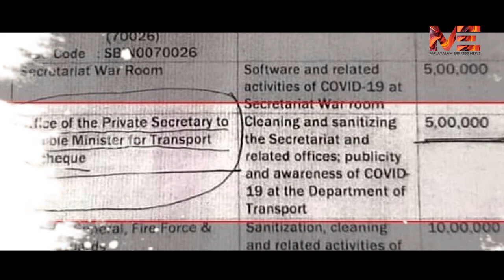പ്രധാനമന്ത്രിയായാലും പാർട്ടിയോട് കളിച്ചാൽ പണി കിട്ടും